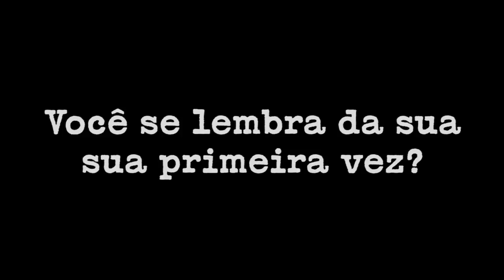A Minha Primeira Vez